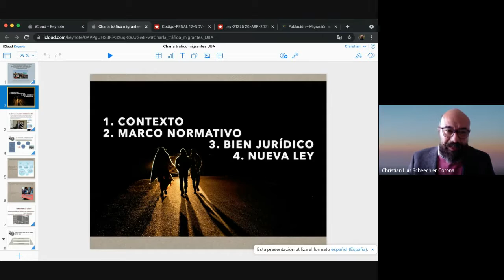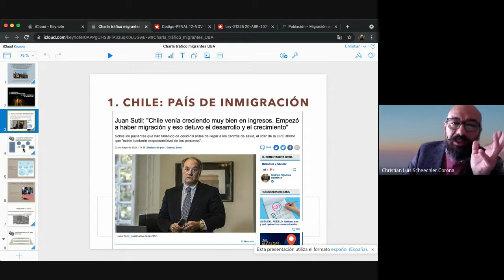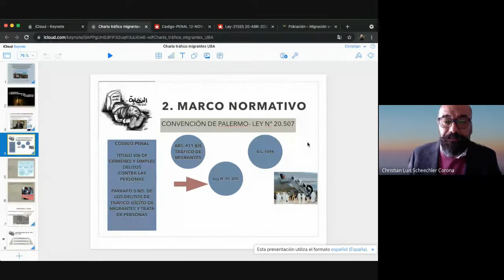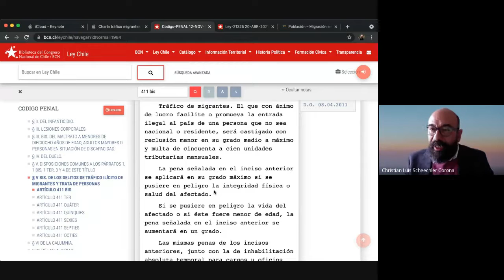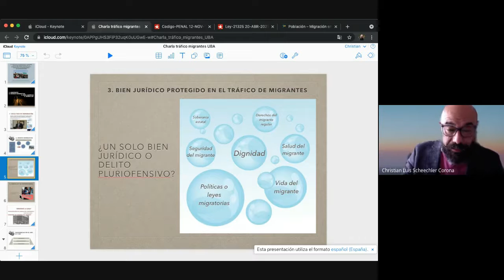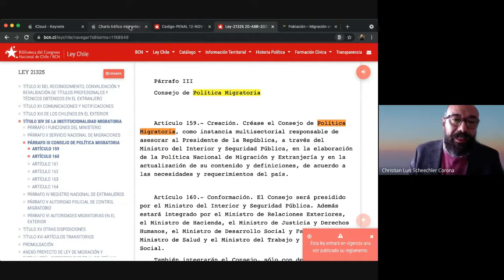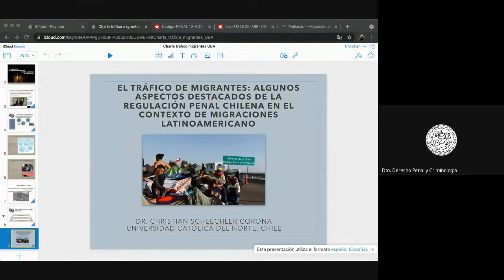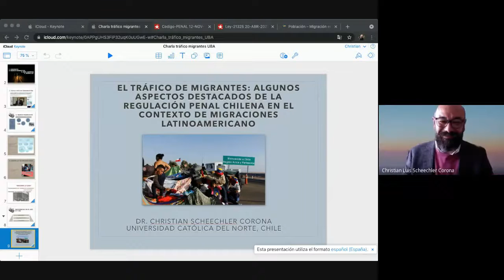El tráfico de migrantes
El 31 de agosto de 2021 el Departamento de Derecho Penal y Criminología organizó la conferencia "El tráfico de migrantes: Algunos aspectos destacados de la regulación penal chilena en el contexto de migraciones latinoamericano", cargo de Christian Luis Scheechler Corona, abogado y licenciado en Ciencias Jurídicas por la Universidad Católica de Temuco.